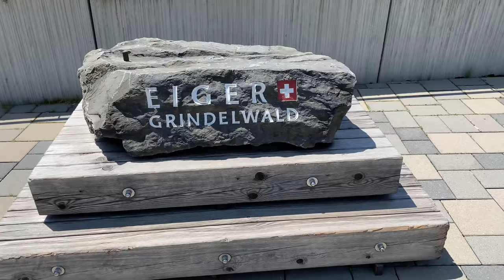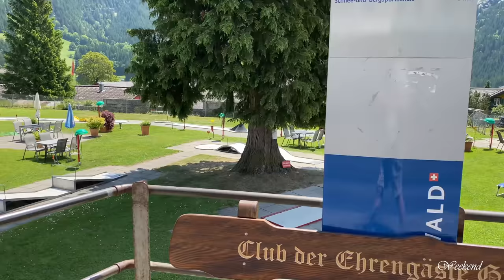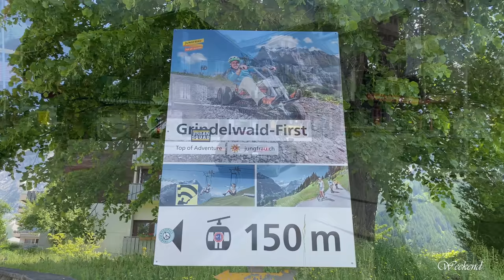Grindelwald | Paradise in Switzerland🇨🇭| the most beautiful village in the World 🏔 Walk Tour 🇨🇭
The Eiger village of Grindelwald in the Bernese Oberland lies embedded in a welcoming and green hollow, surrounded by a commanding mountainscape with the Eiger north face and the Wetterhorn. This mountainscape and the numerous lookout points and activities make Grindelwald one of the most popular and cosmopolitan holiday and excursion destinations in Switzerland, and the largest ski resort in the Jungfrau region.
Thanks to its magnificent vista and the glacier which once reached right into the basin, Grindelwald attracted its first guests – primarily the English – from the end of the 18th century onwards. The actual breakthrough of Alpinism occurred in the mid 19th century, and local mountain guides climbed the peaks of the region with English tourists. The first ascent of the Eiger, the most difficult of Alpine mountains took place in 1858 (the north face only in 1938).

Road and railway construction made Grindelwald much more accessible towards the end of the 19th century, which in turn also heralded the onset of winter tourism. The first cableway in the Alps was built here in 1908 on the Wetterhorn. And in 1912, a railway reached the Jungfraujoch via Kleine Scheidegg; today the «Top of Europe» still remains Europe’s highest railway station and a world-renowned excursion destination within permanent snow and ice.

Winter

The two ski regions of First and Kleine Scheidegg – Männlichen – Wengen offer 160 kilometres of pistes with around 30 lifts reaching up to an altitude of 2500 m. The Schilthorn near Mürren, also part of the Jungfrau region ski arena, even reaches 2971 metres. But the most spectacular piste of the region is without doubt the Lauberhorn piste near Wengen, popularised by the World Cup circus.

Choose from 80 kilometres of winter walking trails with views across seven four-thousand-metre peaks and majestic glaciers, as well as 60 km of toboggan runs, including, at 15 km, one of the longest toboggan runs in the Alps from the Faulhorn into the valley. Naturally Grindelwald also has many further winter sports on offer.
Summer

There are 300 km of walking trails around Grindelwald. The high-altitude walk from Grindelwald-First along the Bachalpsee to the Faulhorn mountain hotel and then on to the Schynige Platte ranks among the most beautiful hikes of the region. An easy walk with fantastic views of the three, world-famous mountains of the Eiger, Mönch and Jungfrau leads from the Männlichen up onto the Kleine Scheidegg.

Filmes in the first half of June

Butterflies - Peter Sandberg